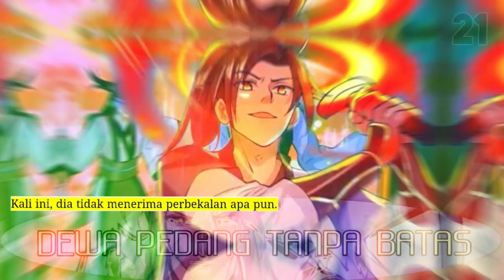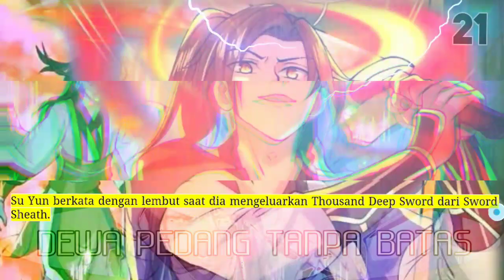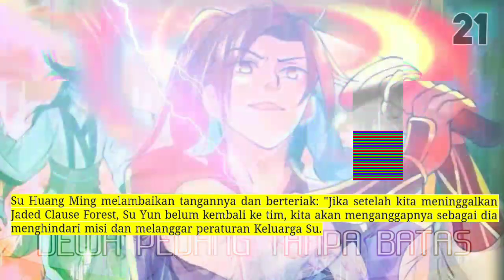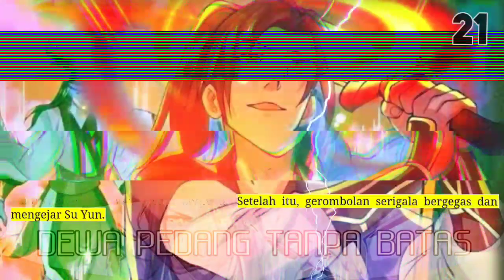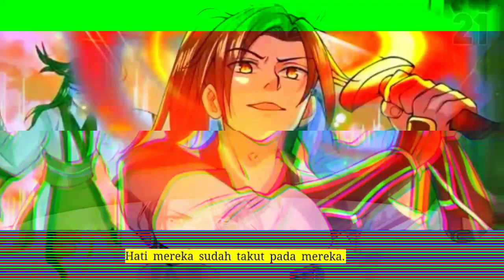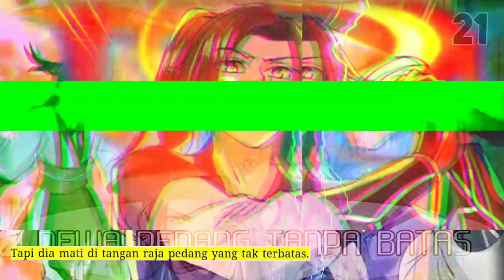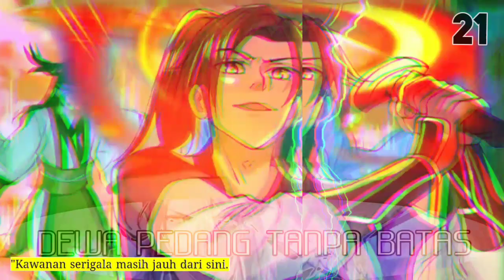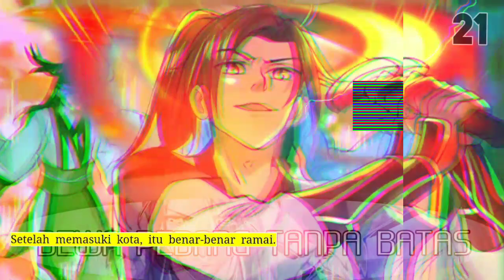Dewa Pedang Tanpa Batas season 21